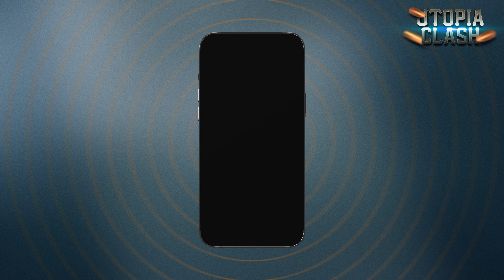Utopia Clash Multiplayer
Utopia Clash Multiplayer promotional video